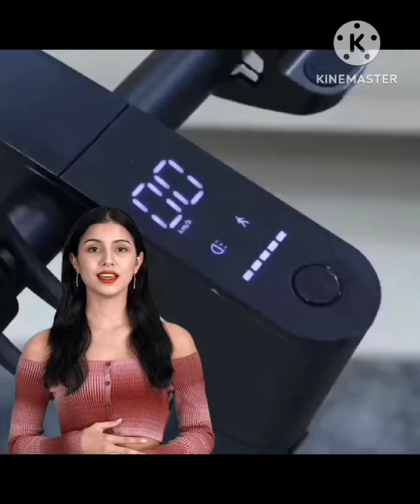Smart balance electric scooter For Sale 8779751323 / E scooter sale /electric scooter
Smart Balance Electric Scooter ( 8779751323 )

Digital meter screen shows speed battery indicater and many more options
One push to Go!
foldable scooter
Battery chargaeble scooter

Powerfullspeed
Powerfullperformance

Warranty and best service Available here

For more detail order : 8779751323 ( call or whatsapp )
All India Dilevery